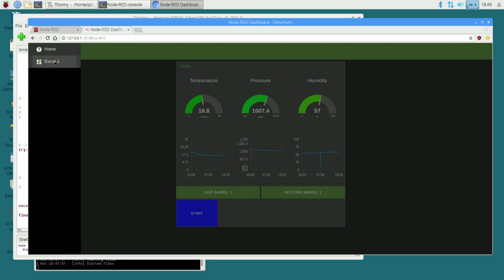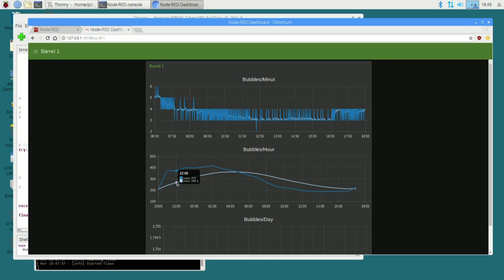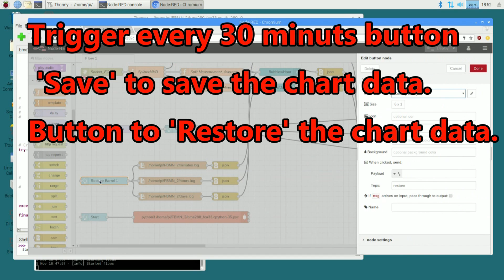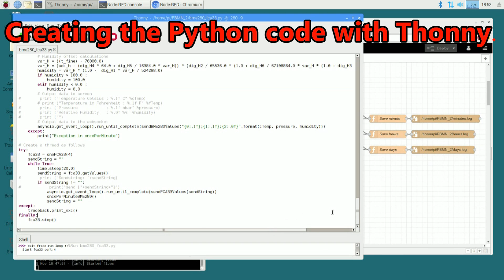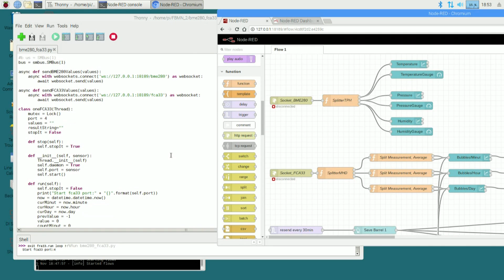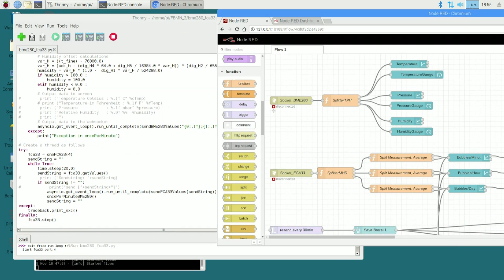Bubble Counting with Raspberry+NODE-RED+Python+BME280+FC33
Making wine and then counting the bubbles to monitor yeast activity. A Raspberry PI 3 B+ is used with GrovePi+ shield and sensors: BME280 Temperature, humidity and pressure sensor  and FC-33 motor speed sensor.